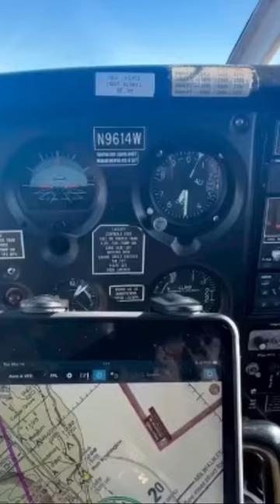Smooth as glass